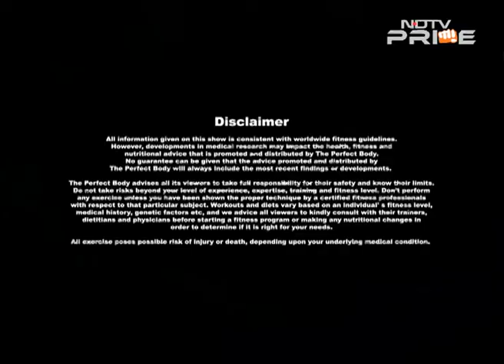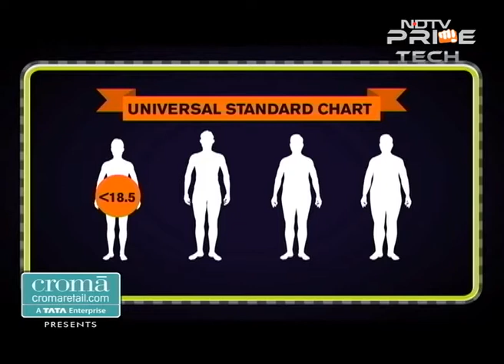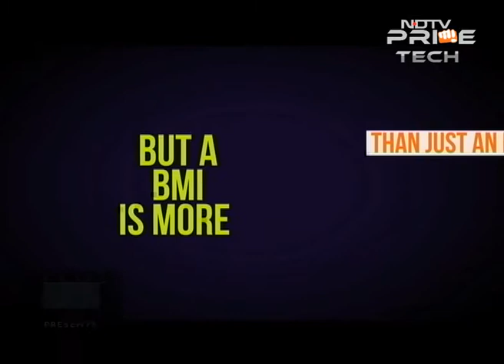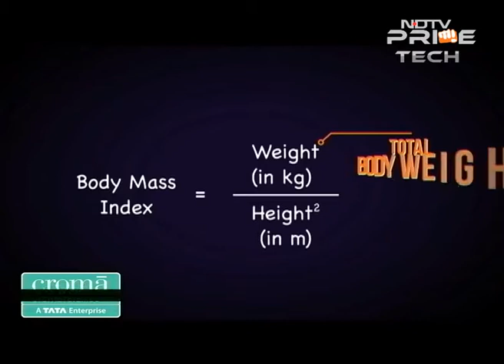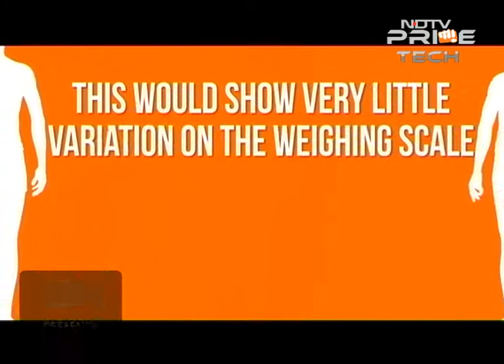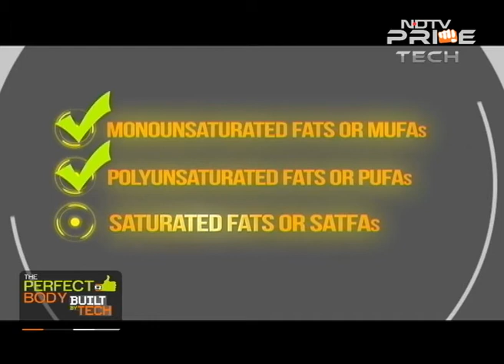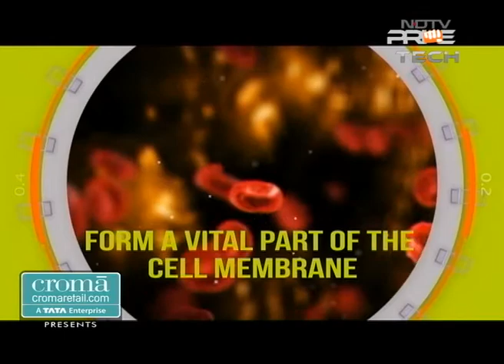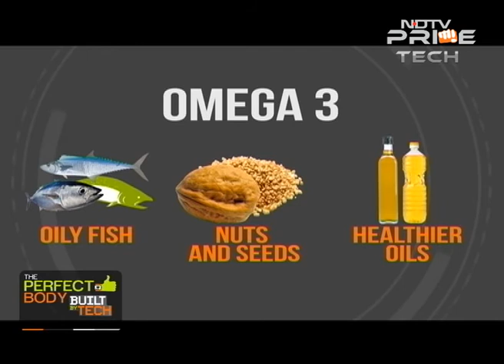Digitise your biological data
Learn how health professionals digitise and crunch numbers to come to a conclusion. A new tracker from the stables of Alcatel, the Boomband makes its debut on the show.